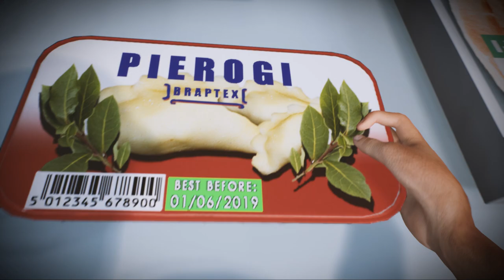Shopkeeper Trailer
We are pleased to announce that our studio has prepared a trailer for Shopkeeper! We hope that it will deliver many hours of epic entertainment for you.

About the game:
Shopkeeper Simulator is a game in which you are a shopkeeper of a small grocery store struggling with all the hardships of this demanding profession.